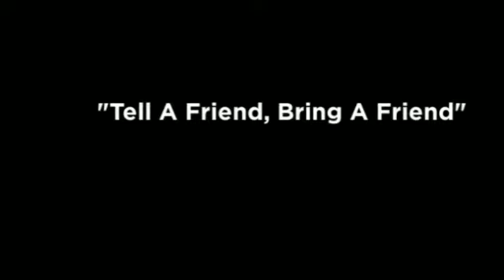Patriots LEGO Workshop